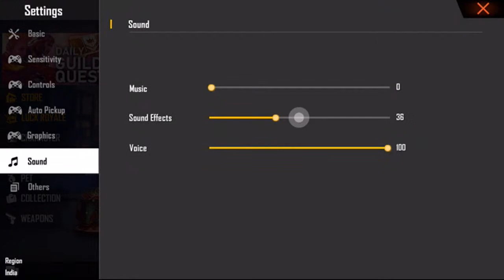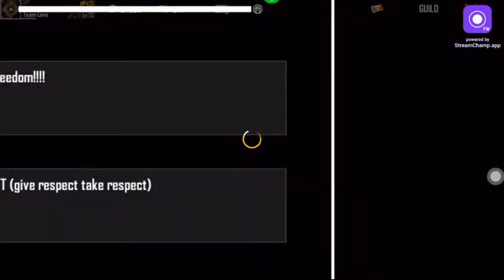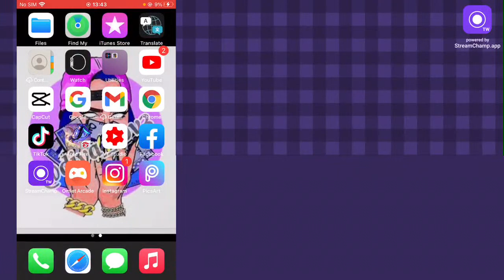CUSTOM khelna au kta kt ho❤️2BGAMER​​ FREEFIRELIVE ​​ AJJUBHAILIVE​​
Free Fire Id Name:- DIYA MASKEY(India Region)
Play Free Fire On Mobile- Iphone 6 pro max

 Note: We allow anyone to make reaction videos but the video must remain branded under DIYA MASKEY (with our channel link) in the description box.

Free Fire Top Country-:

1.Garena Free Fire Indonesia Live
2.Garena Free Fire Brazil Live
3.Garena Free Fire India Live
4.Garena Free Fire Singapore Live
5.Garena Free Fire Thailand Live